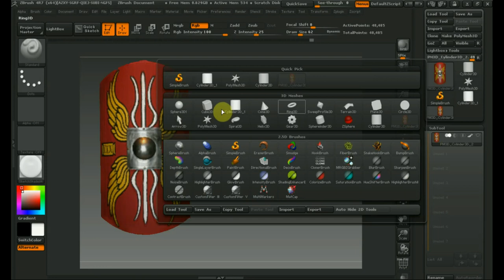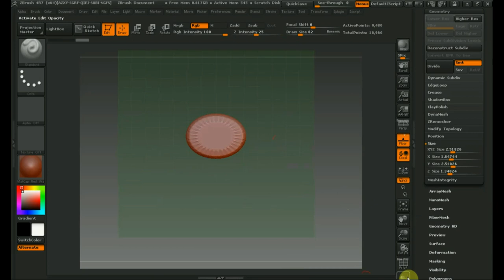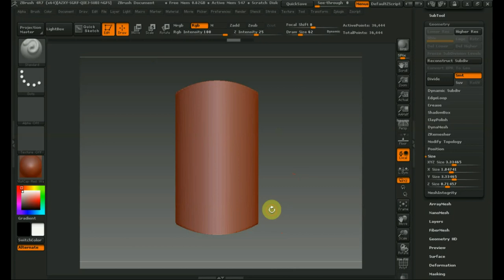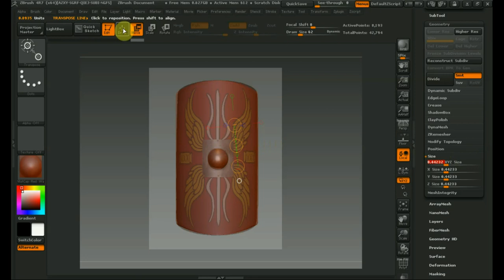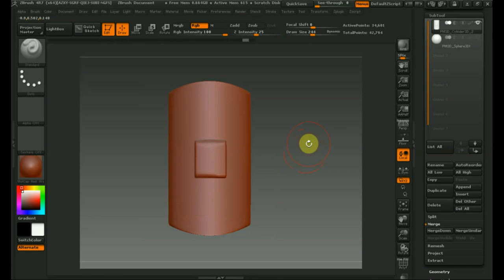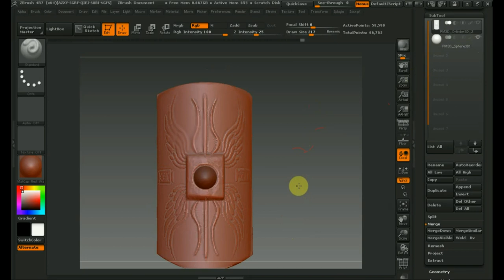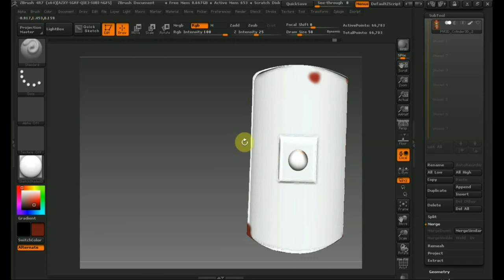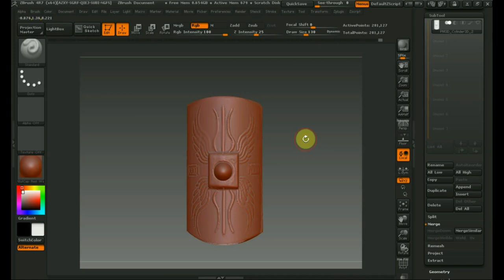Zbrush 4R7 как сделать ЩИТ ЛЕГИОНЕРА